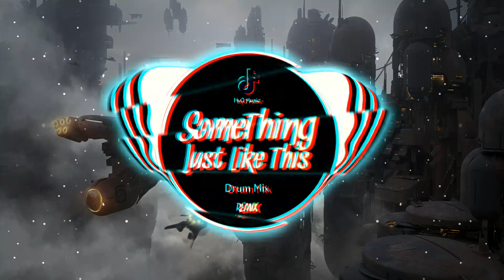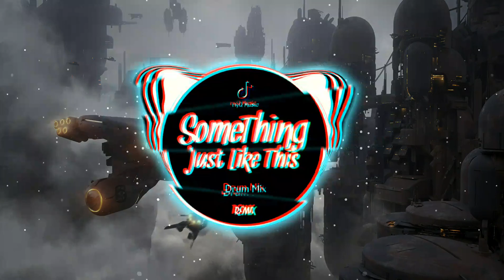Something Just Like This (Drum Mix - DJ咚鼓版) MC南辞＆泽亦龙 | Douyin Music 2020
Load...

● Wellcome
● Nếu Có Khiếu Nại Về Bản Quyền, Tôi Sẽ Xóa Video Ngay Lập Tức.